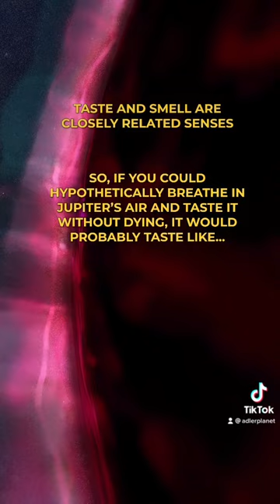What Does Jupiter Taste Like?